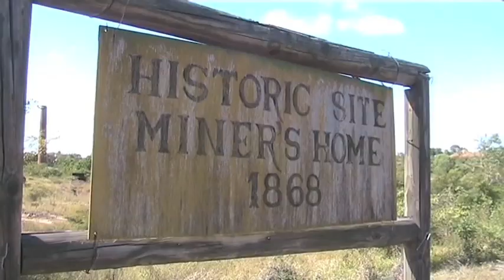Ghost Trains (2015) - Trailer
A quick look at Anthony Buckley Films' latest documentary about Australian railways; Ghost Trains - Australia's Forgotten Railways.

We travel from Boonmoo to Irvinebank in Far North Queensland. See the fiasco of the opening of the Ravenswood Line. Then to Mudgee in NSW. As far as country towns go, you could say Mudgee has everything. But you would be wrong. It has a magnificent railway station. It has the lines. But it doesn't have trains. The same applies to Kandos, Ryalstone, Gulgong and the little station at Lue.

We visit the Cowra lines where Double "B"'s load grain from huge silos while the rail lines lie idle alongside. Historian and Author, Leonie Knapman takes us along the lines to Joadja. Michael Keats, Bushwalker, Historian and Author explores Henry Deane's great Wolgan Valley Railway.

Bradfield's wonderful vision for Sydney's Underground Railway is examined and his unfinished tunnels visited.
Throughout this absorbing documentary we have welcome changes of pace travelling Tasmania's West Coast Wilderness Railway.

Featuring :- The Wolgan Valley Railway - Steam from Strahan to Queenstown - Mittagong to Joadja - Boonmoo to Irvinebank - Bradfield's Underground Railways - Kandos to Mudgee and Gulgong - Tasmanian Rack & Pinion Railway.

Full Film Duration: 54 minutes
To view the entire film, you can buy the DVD or rent and download the digital version